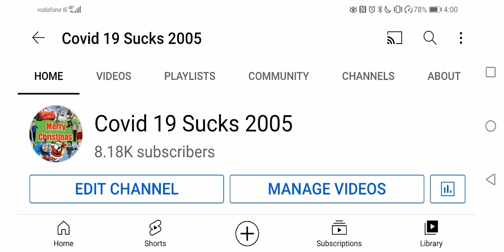I'm Going to See Encanto Today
It will be a good movie